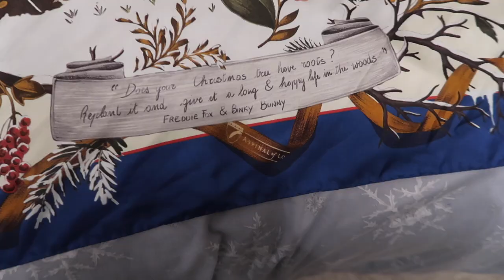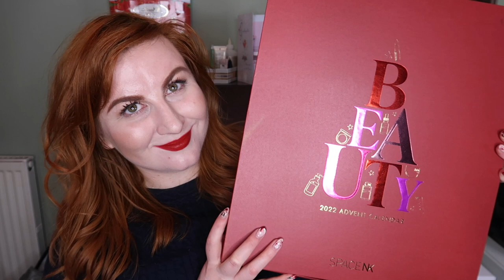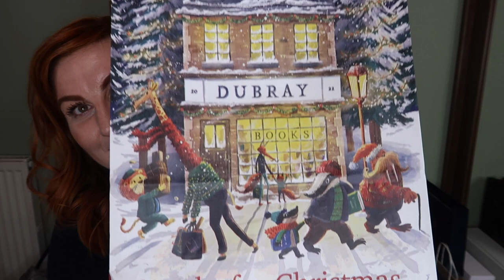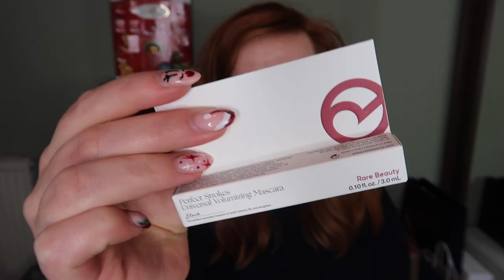Christmas Eve, Unboxing my Space NK Advent Calendar | Vlogmas | Rose Keats